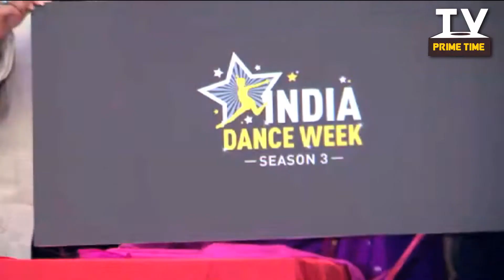Avika Gor & Gaurav Gera's Exclusive Interview | Judge Sandip Soparrkar's India Dance Week Season 3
Avika Gor And Gaurav Gera To Judge Sandip Soparrkar's India Dance Week Season 3. Check it out..